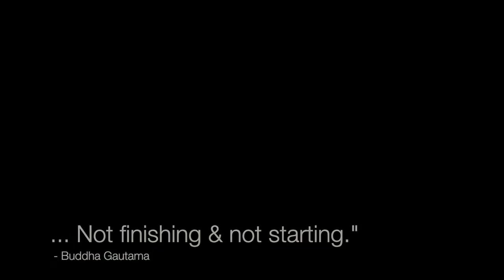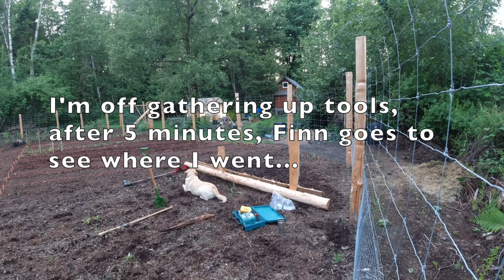Starting Out In Beekeeping - Part 2: Setting up my apiary and bringing home a colony.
It's the beginning of a bee story, well, actually it's the second half of the beginning of a bee story. I know I have LOTS to learn, but, I'm counting today as a success. At the end of the day the honey bee colony made it into their new hive alive and well.